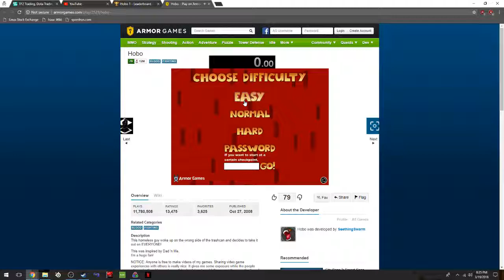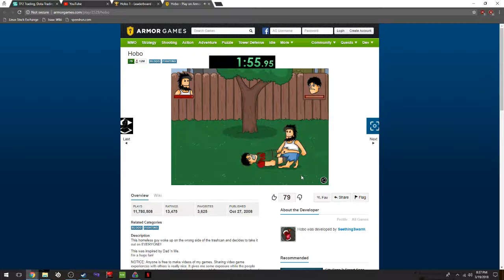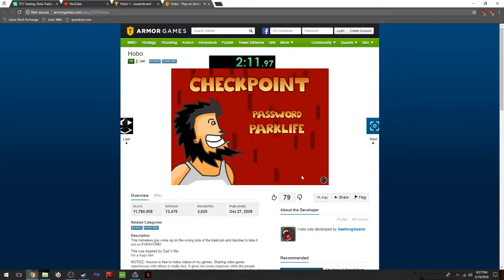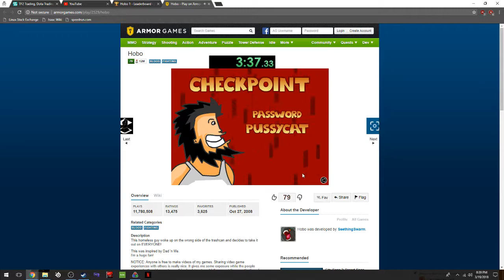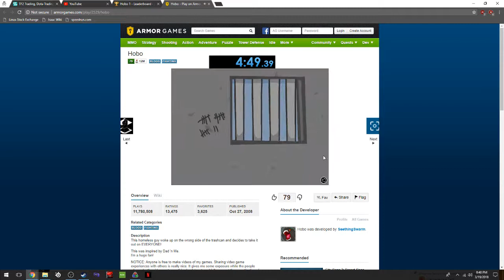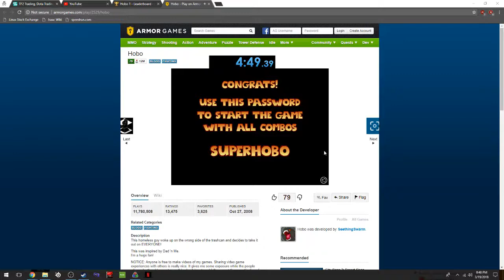hobo easy in 4:48 [old]